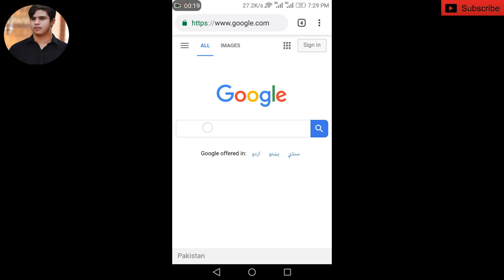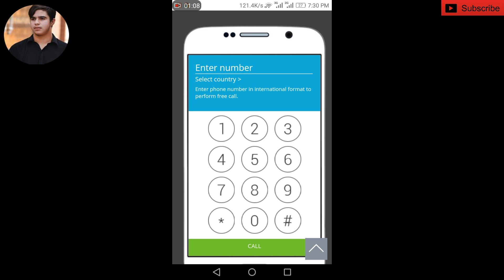How to make Free call Without Balance Worldwide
In this video i tell How to make Free call Without Balance Worldwide